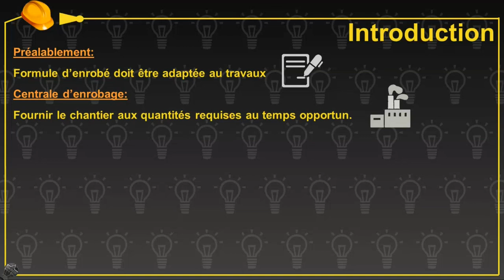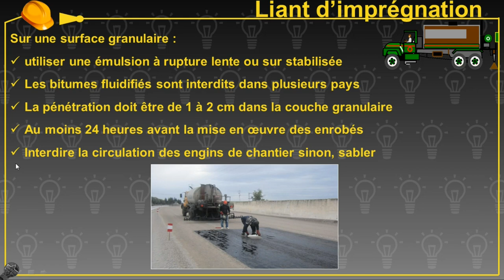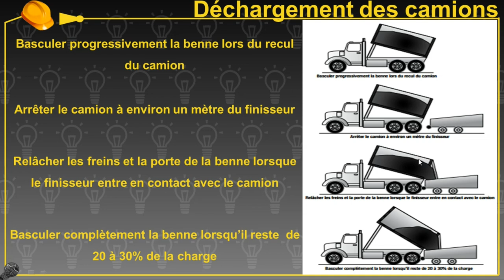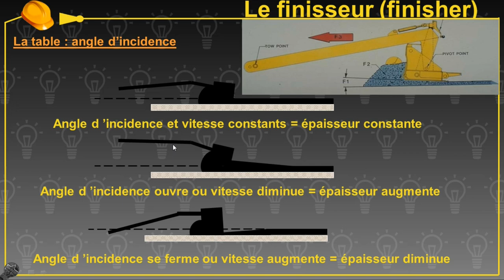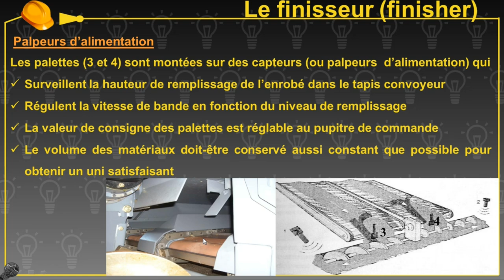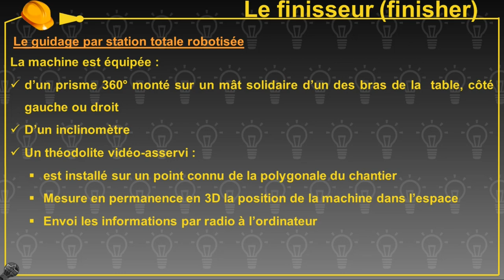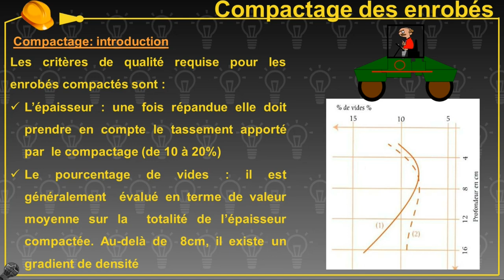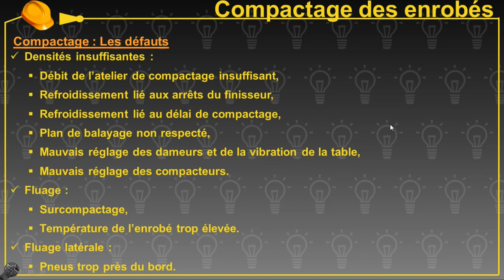Géotechnique routière Partie 3 - Enrobés et enduits superficiels (2/4)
Mise en œuvre des enrobés bitumineux
- Le matériel de mise en œuvre
- Préparation du support
- Liant d’imprégnation / d'accrochage / Réglage des gicleurs
- Chargement des enrobés
- Transport des enrobés
- Déchargement des camions
- Répandage des enrobés
- Le finisseur (finisher)
- Compactage des enrobés